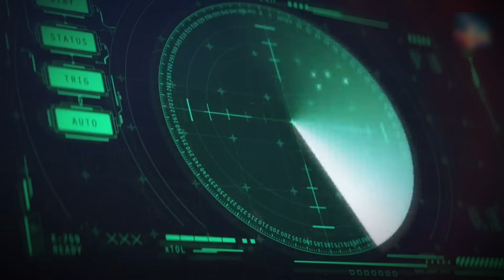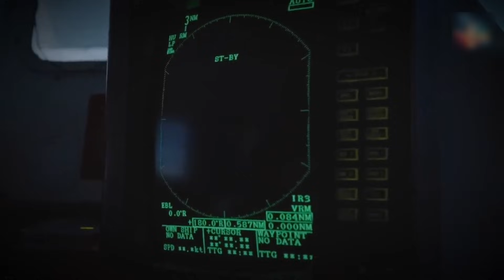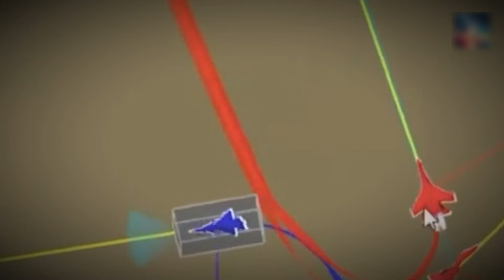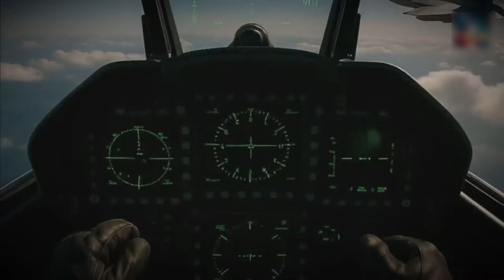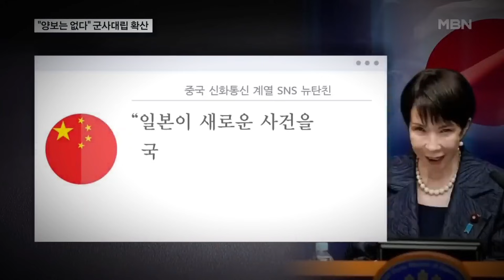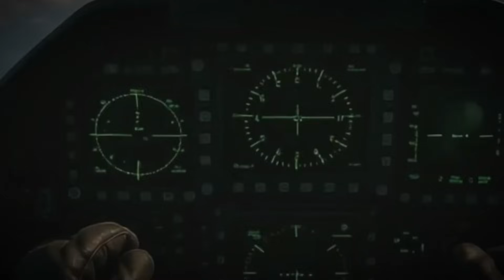Why China’s 148km Radar Lock Terrifies U.S. Stealth Fighters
On December 6th, 2025, a Chinese J-15 fighter jet from the aircraft carrier Liaoning achieved a fire control radar lock on a Japanese F-15 at 148 kilometers. This military aviation event over the Pacific sent shockwaves through global military establishments. This incident highlights critical developments in naval aviation and military technology, reshaping strategic discussions. A confirmed 148-kilometer fire-control radar lock, a weapons-quality track once believed to be safely beyond reach in modern air combat. This was not early detection or surveillance, but the precise targeting required to guide a long-range air-to-air missile toward a kill. For the United States and its allies, the incident raises serious concerns about stealth fighters like the F-22 and F-35, the survivability of forward air operations, and whether China’s networked AESA radar and A2/AD systems are shrinking the West’s technological advantage in the Indo-Pacific.

⏱️ Chapters
00:00 🚨 The 148km Lock That Shocked the Pentagon
01:22 🎯 Why “First Look, First Kill” Is at Risk
03:55 🧠 The Technology Behind the Lock
07:45 🕶️ Stealth Fighters Under Pressure
10:23 ⚔️ America’s Countermove Begins
13:00 🌍 A New Era of Contested Skies

📌 Key Takeaways
China achieved a confirmed 148 km fire-control radar lock in international airspace
A fire-control lock enables immediate missile launch, not just detection
The event challenges decades of U.S. “first look, first shot” air combat doctrine
Networked sensor fusion likely enabled the extreme-range targeting
Chinese naval and airborne radar platforms operate as a unified kill web
The PL-15 missile’s range exceeds legacy U.S. air-to-air missiles
Stealth aircraft rely on delaying fire-control locks — not invisibility
Extended detection ranges reduce stealth fighters’ engagement advantage
The U.S. response includes NGAD, AIM-260, and electronic warfare upgrades
Air dominance is shifting from platforms to resilient, integrated networks

Welcome to Engineered Giants – The Truth Behind the World’s Biggest Builds
From record-breaking bridges and mega dams to underwater tunnels, futuristic skyscrapers, and massive transport operations — we bring you face-to-face with the most ambitious builds on Earth.

Our videos reveal the scale, risk, and brilliance of modern engineering, while highlighting the challenges and disasters that shaped them. Whether it's collapsed towers, rescued tunnels, or the machines that make it all possible — this is where engineering meets awe.

Inspired by channels like BeyondTheBuild, The B1M, Practical Engineering and TechZone, Engineered Giants delivers visually stunning, fact-based stories designed to educate and amaze.